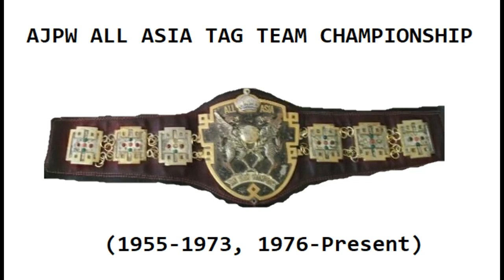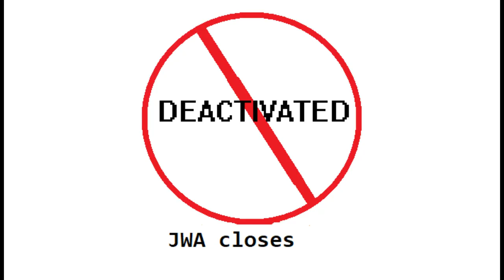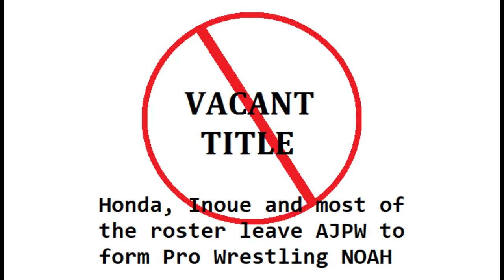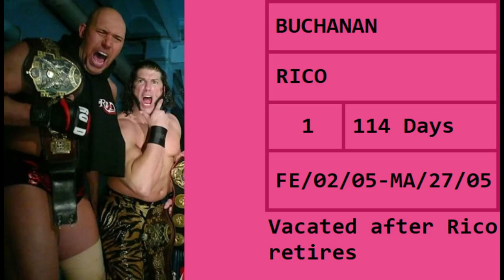AJPW All Asia Tag Team Championship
Today lets take a look at one of japan's oldest active titles and All Japan's 2nd tag belt: the All Asia Tag Team Championship